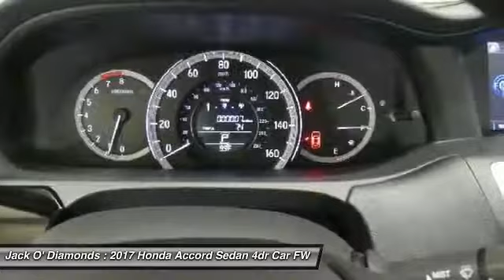2017 Honda Accord Sedan 17HA265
2017 HONDA ACCORD SEDAN Tyler, TX
Stock# 17HA265

Jack O'Diamonds
2500 Wsw Loop 323

You'll love this 2017 Honda Accord Sedan. This is a car you'll want to take home. With 0 miles, it features Variable transmission and an exterior color of Lunar Silver Metallic. Call us and be the first to open the car door today!